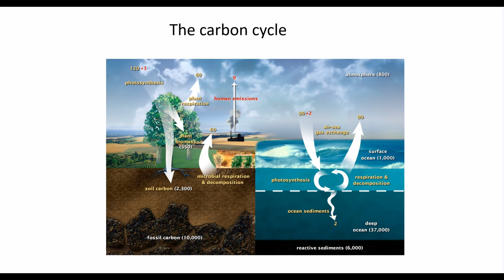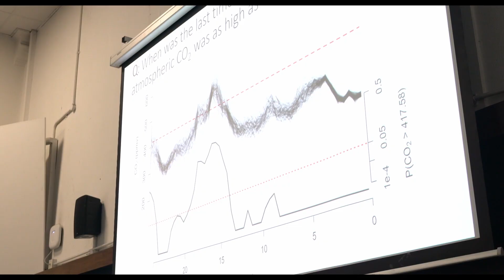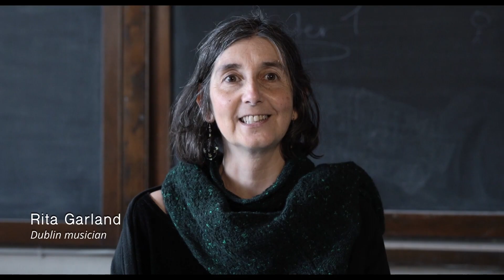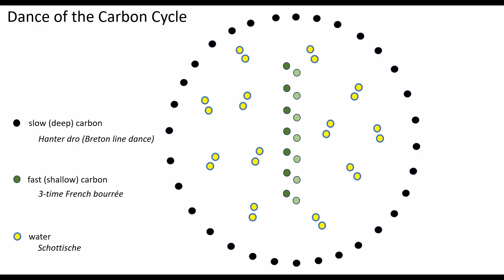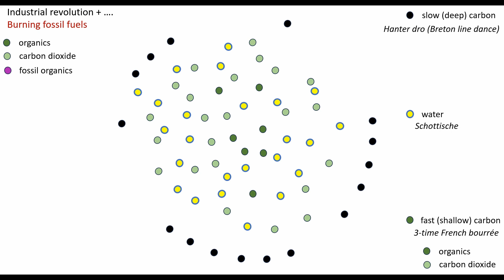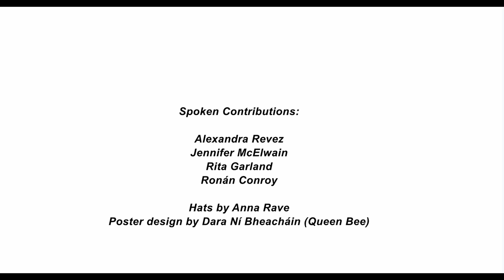Dance of the Carbon Cycles, The Museum of Ireland, Collins Barracks, Dublin.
The Carbon Cycle Dance Challenge is an immersive, interactive experience where participants will engage in a collaborative performance that interprets climate processes through movement, sound, and storytelling.
• This activity was designed and led by the initiators of the Carbon Dance Cycle concept. Prof. Laurence Gill from Trinity College Dublin devised the project with music by Rob Harbron and Emily Portman
• It will allow participants to experience and express the carbon cycle, biodiversity, and sustainability challenges in innovative and interactive ways.
• The activity integrates scientific knowledge, artistic expression, and embodied learning, making it a powerful tool for education and engagement

Dance of the Carbon Cycles was Supported by SHiFT COST Action, Trinity College Dublin, ICRAG, MaREI and Roots in Tune